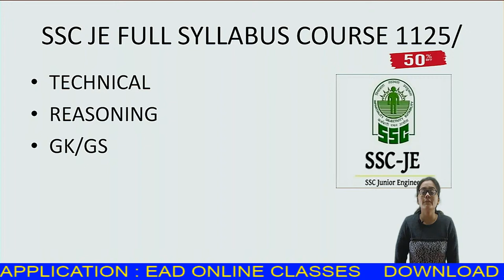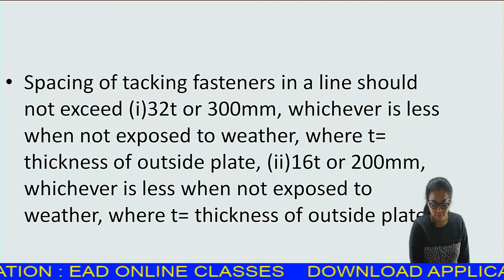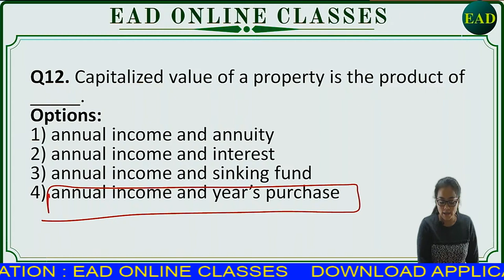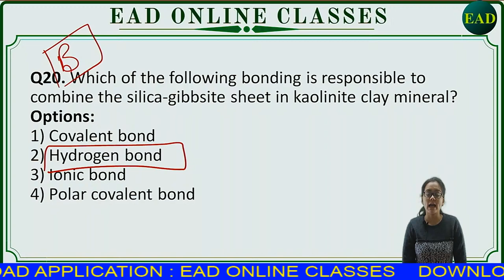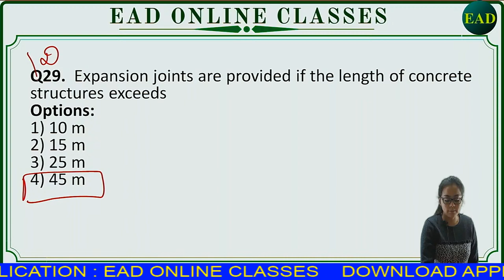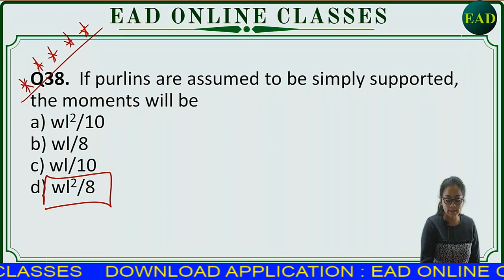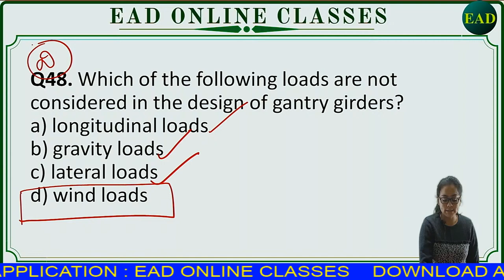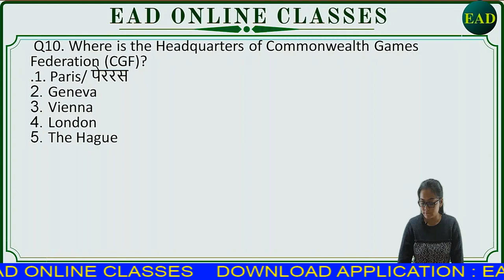🔥P-46 अंतिम वार CIVIL ENGINEERING ( Mix Practice Set ) LIVE Class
के लिए paid कोर्स खरीदने के लिए निचे दिए पूरी डिटेल लिखा गया है |सबसे अच्छा और सबसे सस्ता कोर्स |
Helpline number: 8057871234,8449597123,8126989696[9am to 5pm]